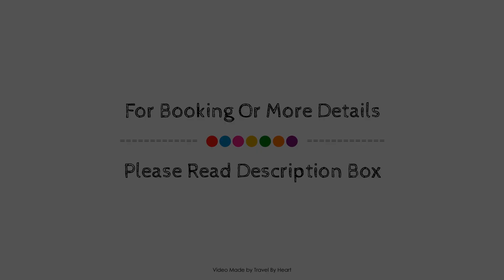Hotel Catalunya Express, Tarragona, Spain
About Property:
Located in Tarragona City Center, Hotel Catalunya Express is a perfect starting point from which to explore Tarragona. Offering a variety of facilities and services, the hotel provides all you need for a good night's sleep. All the necessary facilities, including casino, 24-hour front desk, express check-in/check-out, luggage storage, Wi-Fi in public areas, are at hand. Television LCD/plasma screen, internet access – wireless (complimentary), non smoking rooms, air conditioning, heating can be found in selected guestrooms. To enhance guests' stay, the hotel offers recreational facilities such as golf course (within 3 km), diving, massage, tennis courts, water sports (motorized). Discover all Tarragona has to offer by making Hotel Catalunya Express your base.
Searching For
1. Hotel Catalunya Express - Tarragona
2. Hotel Catalunya Express - Tarragona Virtual Tour
3. Hotel Catalunya Express - Tarragona Rooms
4. Hotel Catalunya Express - Tarragona Amenities
5. Hotel Catalunya Express - Tarragona Videos
6. Hotel Catalunya Express - Tarragona Offers
7. Hotel Catalunya Express - Tarragona Deals
Audio Credit:
Track Title: Subway Dreams
Artist: Dan Henig